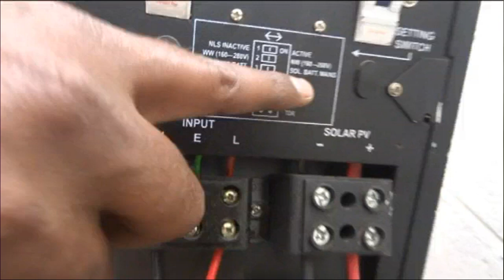Off-Grid Solar : Entire Indian House Runs on Su-Kam System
A satisfied Su-Kam customer takes us through his journey of going solar. Today his entire house runs on Su-Kam's solar off-grid system.

If you would like to save your electricity bill and the environment as well then go solar today. or talk to any of our dealers or distributors for more details.